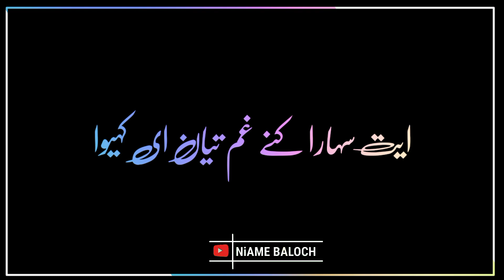Alim Masroor Black Screen video ❣️